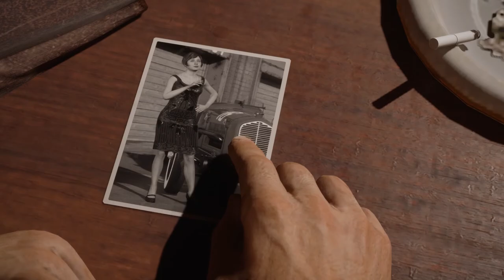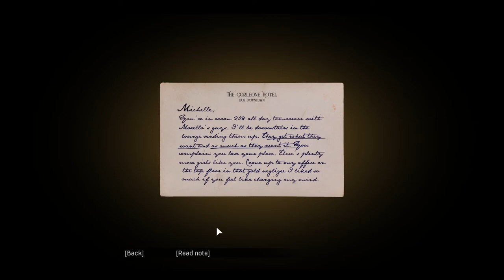ASSAINATION IN FUNERAL!!! Mafia: Definitive Edition - Part 4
Tommy is a straight-up mad man!!!